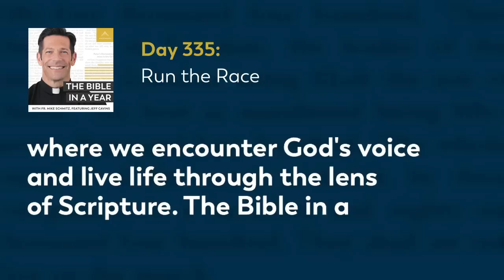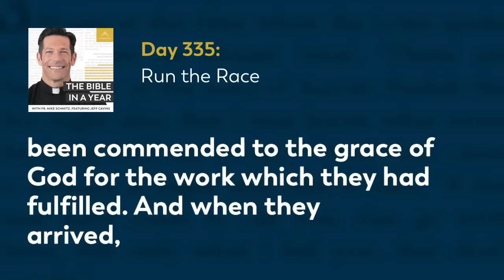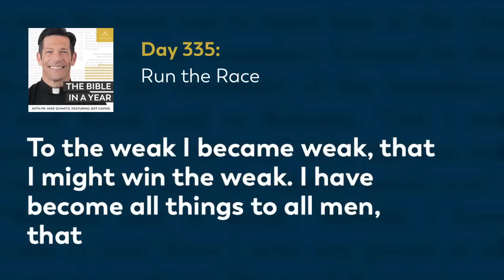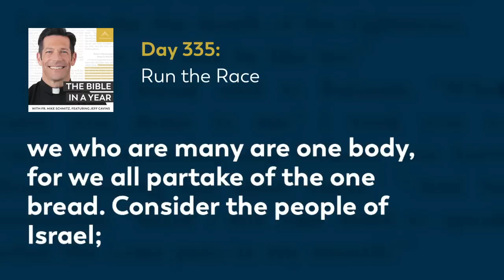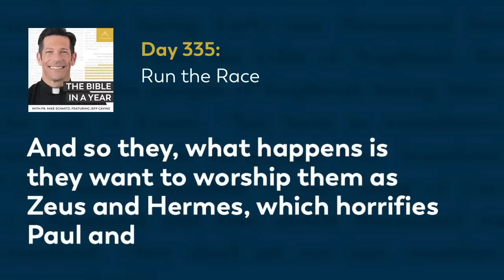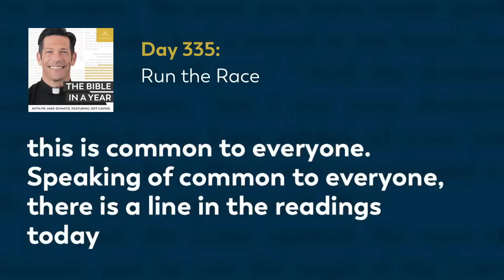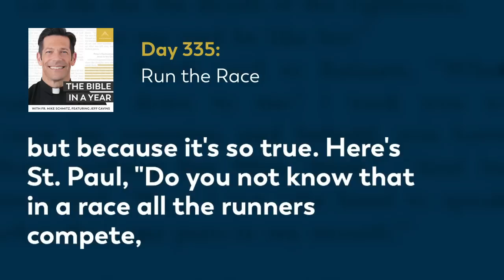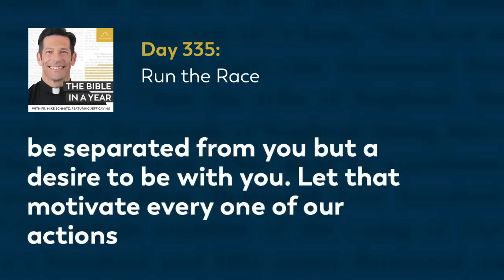Day 335: Run the Race — The Bible in a Year (with Fr. Mike Schmitz)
📖 Follow along with the official Bible in a Year Reading Plan

As we continue to follow the missions of Paul and Barnabas, Fr. Mike highlights the fickle nature of humanity and the futility of striving for the praise of men. He also encourages us to remain courageous in the tribulations we face, finding strength in other believers, and running toward the eternal and imperishable goal of salvation. Today’s readings are Acts 14, 1 Corinthians 9-10, and Proverbs 28:7-9.

We hear every day from our community how The Bible in a Year helps to capture hearts and souls for Christ. While we’re happy to make it free to our audience, it’s not free to create! It takes a significant investment to produce the podcast and distribute it free-of-cost to the public. You can make a gift of financial support to help defray these costs and enable us to keep bringing evangelizing digital media to all those searching for God Thank you for your support.

—  SOCIAL MEDIA  —

—  BULLDOG CATHOLIC  —